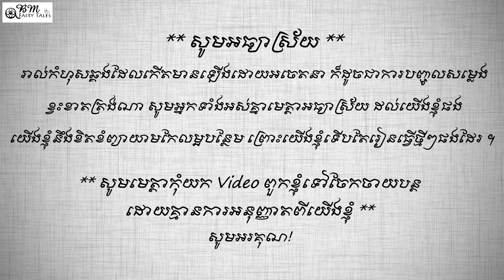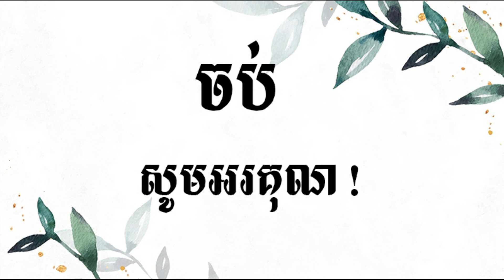រឿងនិទានខ្មែរ_ពែងវេទមន្ត​ [ Full movie ] Magic Cup tokata Khmer new​ 2020 / រឿងតុក្កតា​ខ្មែរថ្មីៗ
រឿងនិទានខ្មែរ_ពែងវេទមន្ត​ [ រឿងភាគពេញ ] Magic Cup (Full Movie) /aladdin / និទានខ្មែរ / khmer cartoon/ nitean kuma / nitean khmer By BM FAIRY TALES \តុក្កតាខ្មែរ 2020 \ តុក្កតាថ្មីៗ \ Nitean kuma \ tokata khmer 2020 \ Nitean khmer 2020

                       Welcome to my BM Fairy Tales Channel.

               ស្វាគមន៍មកកាន់ BM Fairy Tales Channel .